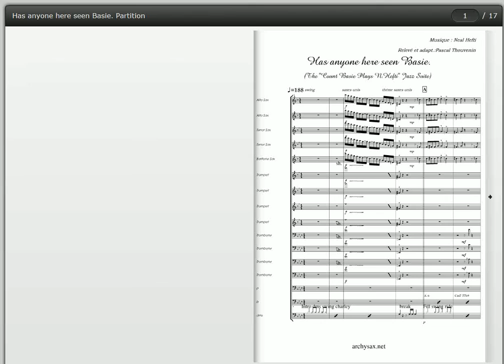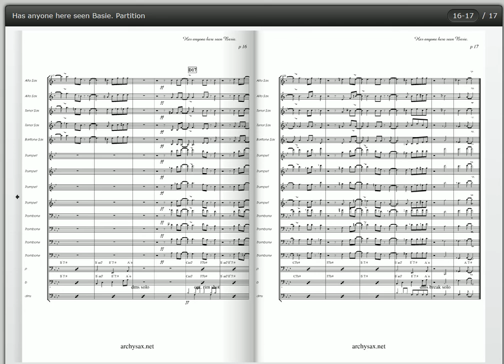1. Has anyone here seen Basie , Neal Hefti, Count Basie, Archysax.net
From the Jazz album "Count Basie plays Neal Hefti", recorded for "Roulette records" April 3, 4 & 14, 1958 at Capitol Studio, New York City
   This is the fist title on that album,  starting an unusual tutti intro, then a 16 bars of basic harmonic form in Ab built with a unis saxes section with trombone tutti response , then the same 16 bars with saxes tutti.
   No bridge, no trumpet for the theme.
   After a very short tutti interlude re-using the intro gimmick , an alto sax. solo by Frank Wess, with unis tpt and unis tbne in backgrounds.
  Before a trumpet 12 bars solo played (probably) by Joe Newman, a brief orchstral tutti.

  Then a 16 bars riff played first by saxes tutti and resonded by brass tutti,
and 16 bars orxhestral tutti.

  A very melodic and rich harmonic tune composed and arranged by Neal Hefti, who wrote the whole album.

 Transcription by Pascal Thouvenin, in a project proposing the entire album transcripted, to play live in a "Count Basie tribute"; this one called "The Basie Plays Hefti" Jazz Suite".

 More details on Archysax.net.